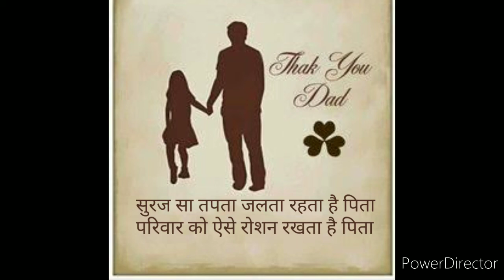HAPPY FATHER'S DAY ❤